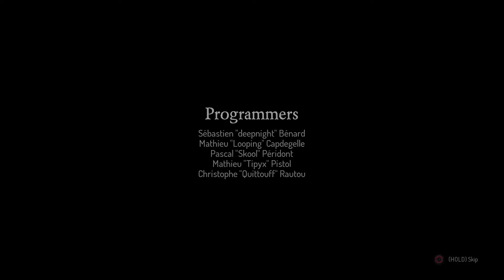Finally beat "The Hand"